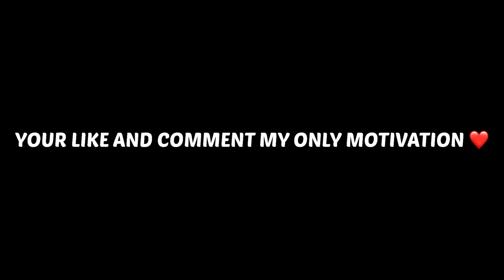Tera Baap Aya ⚡️ | IPhone 12 | 4 Finger + Gyroscope | BGMI Montage | PUBG | iqoo7, RogBGMI test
bgmi
Montage
oneplus&t
Fragmovie
ProPlayer
PubgMobile
bgmimontage

bgmimontage
PUBGMontage
iphone11
iPhone xr
OnePlusNord
NewOnePlusNordMid
OnePlus7T
Oneplus
realme 7
pubgmalayalam
pubgindonesia
pubgsingapore
pubgmalaysia
pubgbangladesh
pubgindia
pubgpakistan
pubgkr
pubgglobal
pubglit
kemo control, sensitivity
payio control, sensitivity
tsmaquanox contrast

tsmaquanox control, sensitivity
kaztro
kaztropubg
mortal
pop gaming control, sensitivity
kinganbru
hardscope
athena gaming control, sensitivity
terror control, sensitivity
lowenddevicemonts

classified yt
synzx indo
synzx face
synzx controls
1 finger + gyroscope
2 finger + gyroscope
3 finger + gyroscope
4 finger + gyroscope
5 finger + gyroscope
6 finger + gyroscope
7 finger + gyroscope
8 finger + gyroscope
9 finger + gyroscope
10 finger + gyroscope
thumb player
finger claw
VPN pubg, bgmi, p

finger claw
VPN pubg, bgmi, pubgkr
10 fps gmi montage
20 fps bgmi montage
30 fps bgmi montage
40 fps bgmi montage
60 fps bgmi montage
90 fps bgmi montage
bgmi montage 60 fps
Chinese skills
Chinese skillset
Chinese drills
indian skillset
close combat
extreme skillset
impossible skillset
Android skillset
jabaan gaming
light it up bgmi montage
Jonathan controls
Jonathan sensitivity
best 2 finger controls
sukuna playz

sukuna playz
SAMSUNG
A3,A5, A6, A7,J2,J5,J7,S5,S6,S7,59, A10,A20,A30,A50,A70
OnePlus,9R,9,8T,7T,,7,6T,8,N105G,N100, Nord, 5T, NeverS
ettle
control, sensitivity
impossible skills
sniper
kinganbru reaction
Mats: Pubg gameplay, Redmi Note 8 Pro Pubg, Redmi Note 8 Pubg gameplay,
Redmi Note 8 Pro Pubg Yepst, Redmi Note 8 Pro Pubg
Gameplay Test, Note 8 Pro Pub Heating issue, Redmi 8
Pro Touch Issue, Redmi Note 8 Pro Pubg, Note 8 Pro
Pubg
Redmi note 8 pro, intense squad wipe, intense squad
gameplay, intense squad, intense squad firefight,
intense squad fight pubg, intense squad wipe pubg,
intense squad moments, intense squad game, most
intense squad game, intense solo vs squad pub mobile,
most intense squad wipes, squad, squad tactics, squad
gaming, squad gameplay, squad trailer, squad pubg,
squad house tips and tricks, best 2 finger mobile player,
best 2 finger controls gameplay, jonathan tips and tricks,
jonathan tips for close range, jonathan tips pubg,
jonathan controls and sensitivity, jonathan controls
handcam, jonathan controls pubg, how to master
jonathan controls, lost boy pubg squadhelp, squad wipe,
squad wipes,
oneplus 6t, oneplus tv, oneplus 6, oneplus 7t, oneplus 7t
pro, oneplus 7t unboxing, oneplus 7t vs 8, oneplus 7t
pubg, one plus 7t review